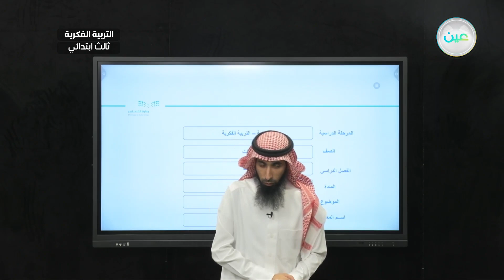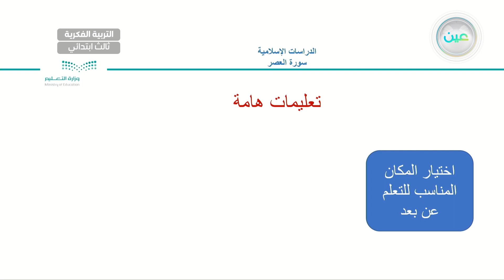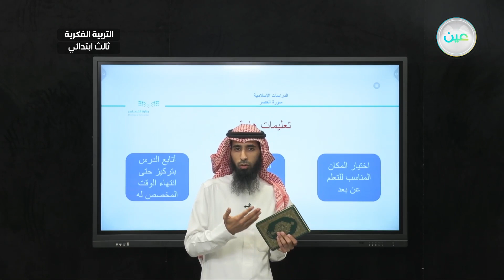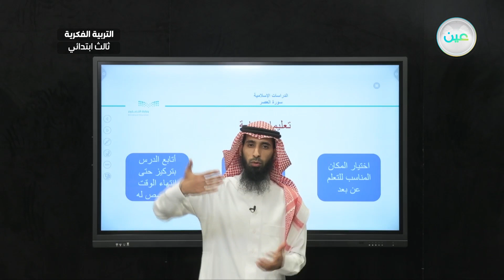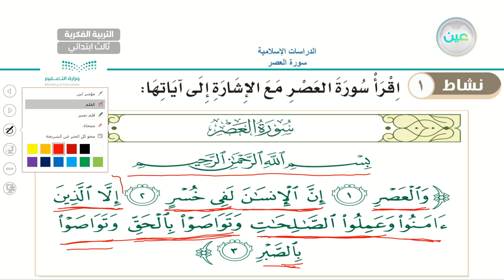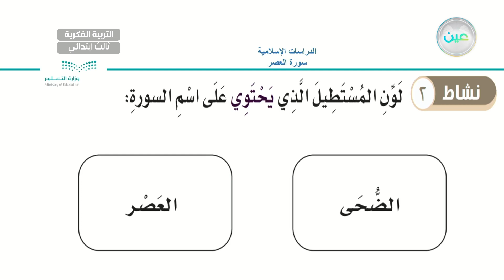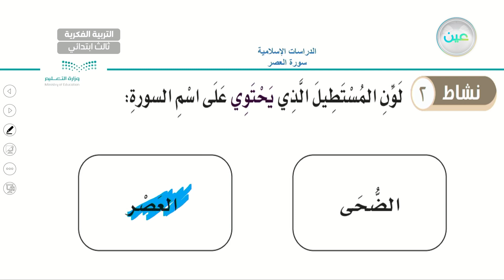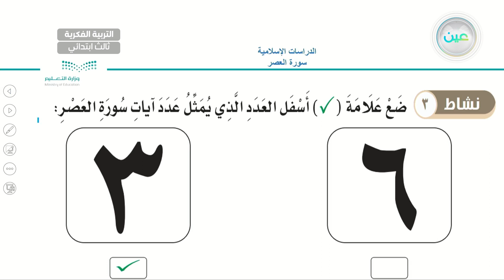سورة العصر (3) - القرآن الكريم والدراسات الإسلامية - ثالث ابتدائي فكري 3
الحصة 12 - الأحد - الأسبوع العاشر - ثالث ابتدائي فكري 3